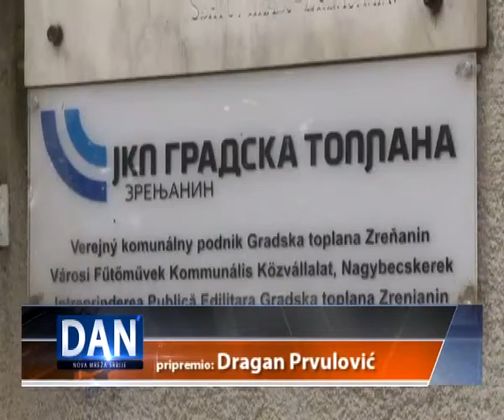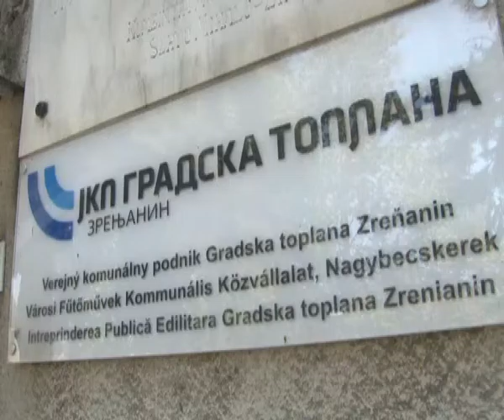POČETAK GREJNE SEZONE